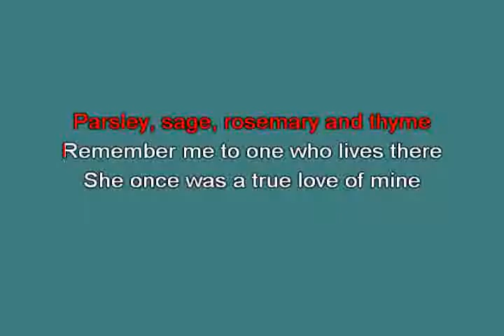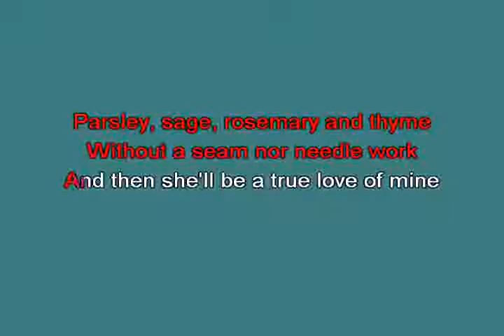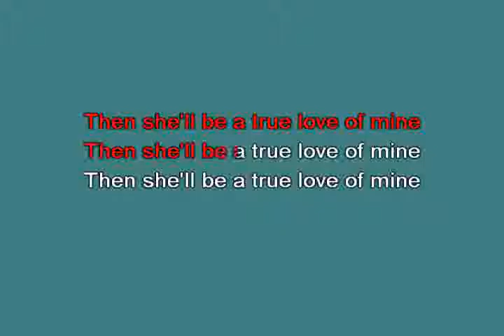Scarborough Fair Simon & Garfunkel [karaoke] [karaoke]